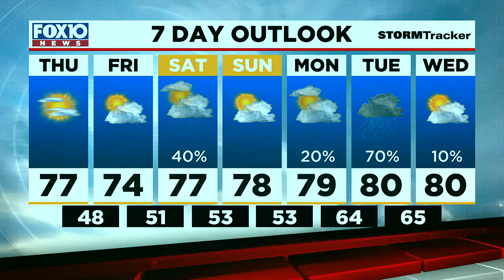Midmorning Weather Update for Thursday March 31, 2022 from FOX10 News